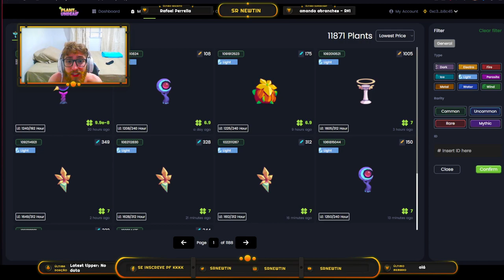O FUTURO do PVU é INCERTO e você PRECISA saber disso AO TOMAR DECISÕES no Plant Vs Undead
O futuro de um token de um jogo NFT com sistema play to earn DEPENDE QUASE QUE EXCLUSIVAMENTE  das decisões que os DESENVOLVEDORES. Falo neste vídeo o quão importante é obter informações do jogo e do que pode vir a acontecer com o token do PVU, se valoriza, se continua a tendência de queda, e esclareço pra vocês a situação atual do token. Será que o PVU vai falir? Eu acho que não, mas a recuperação ainda é dificultada

*Caso queira doar algum token para o canal, segue carteira da BSC:
0xc34768e7E46b2bd0F0c9677E0d9Ef9d2BfAB8C45